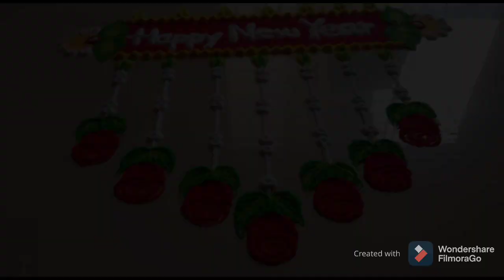New year rangoli design/2021/Rose flower rangoli design..